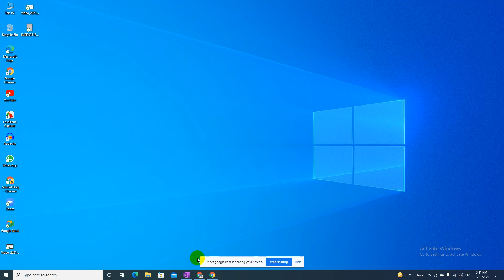বুলিয়ান সমীকরন সরলীকরণ: HSC ICT: Chapter 3: Online Class: Batch 2022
04. Online Class: HSC ICT: Batch 2022